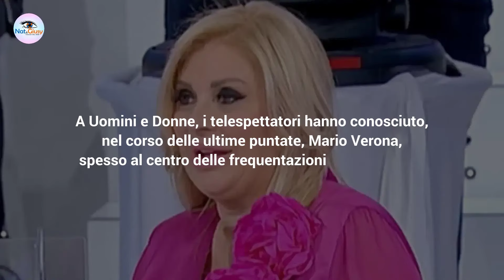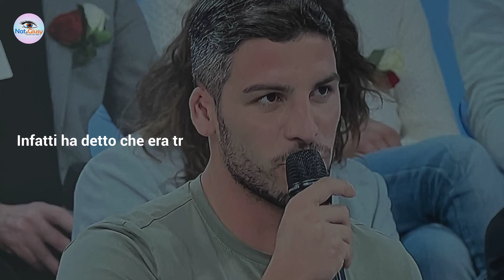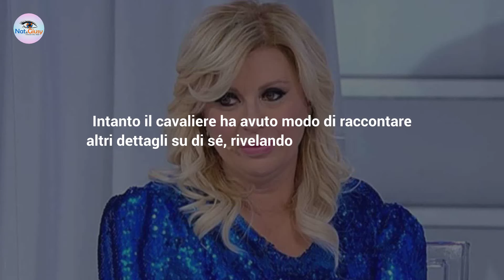Mario Verona, Uomini e Donne: Tutto Quello Che Non Sai!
Mario Verona ha suscitato l'interesse da parte dei telespettatori di Uomini e Donne. Ecco tutto quello che non sai su di lui!